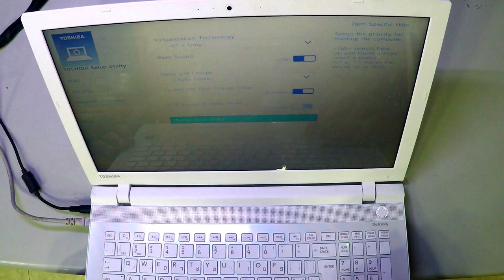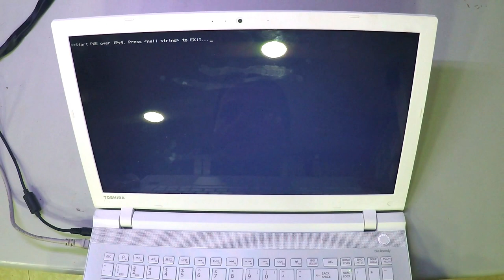Toshiba Satellite L50 c 1xl Full Disassembly And Reassembly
Hello, Tubers - In this video, I disassemble the back cover, take out the inside BATTERY RAM FAN HDD SSD MAINBOARD FULL D&R SCREEN POWER BUTTON DC-JACK and show you how to do it.   :-)
2- Buy E-Durable Pro Bit Driver Kit + Plastic Pry Bar
13- Buy 4G DDR3 PC3 10600 RAM
14- Buy 8G (4GX2) DDR3 PC3 10600 RAM
15- Buy 4G DDR3L PC3L 1600 RAM
16- Buy 8G (4GX2) DDR3L PC3L 1600 RAM
17- Buy 8G DDR3L PC3L 1600 RAM
18- Buy 16G (8GX2) DDR3L PC3L 1600 RAM
19- Buy 4G DDR4 PC4 2133 RAM
20- Buy 8G DDR4 PC4 2133 RAM
21- Buy 16G DDR4 PC4 2133 RAM